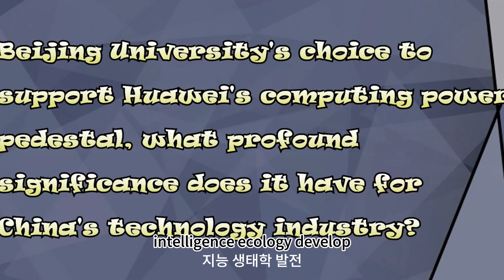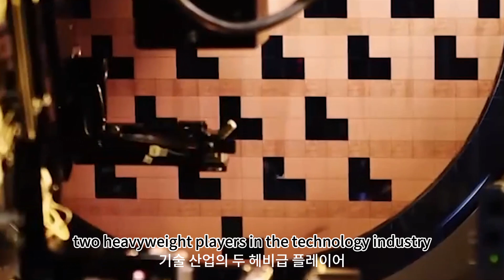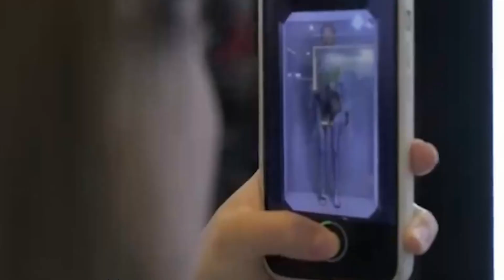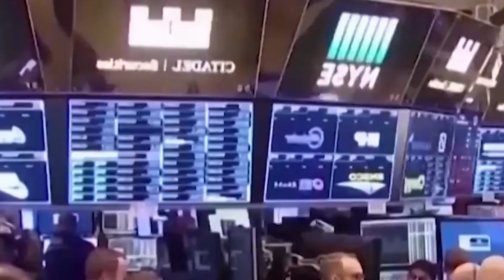Huawei's AI computing power pedestal is emerging!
With the advent of the artificial intelligence era, computing power has become a new favorite in the field of technology, and Huawei's AI computing power pedestal is emerging. As a global leader in the chip field, NVIDIA's monopoly position has led to soaring profits. However, Huawei has stepped forward to challenge this situation, injecting new vitality into the rise of China's technology. In this battle of technology and ecology, how will Huawei disrupt the existing landscape? Can domestic computing power replace the position of foreign chips? How will the future of China's artificial intelligence ecology develop? All of this will be revealed in the battle between Huawei and NVIDIA.

Dear viewers! Through today's video, I am delighted to exchange and discuss the following topics with the audience: 1. What key challenges does Huawei's AI computing power pedestal face in challenging NVIDIA's monopoly position? 2. How has the development of China's artificial intelligence ecology been influenced? How will Huawei's participation change this landscape? 3. Beijing University's choice to support Huawei's computing power pedestal, what profound significance does it have for China's technology industry?

More and more friends are supporting Huawei, including Peking University. Huawei released its AI computing power pedestal last year, with its main competitor being NVIDIA from the United States, a global top three company whose market value far exceeds TSMC and Qualcomm. In the AI era, NVIDIA leads the chip industry, and its high market value stems from its profitability in the field of AI computing power pedestals. Global technology companies generally develop artificial intelligence relying on AI computing power. NVIDIA holds over 90% market share in this field, forming a monopoly. Its new b200AI chip costs $6,000 and sells for $40,000, with a profit margin of up to 85%, and a minimum purchase requirement of 100 chips. Despite the high prices, due to the software and hardware ecosystem NVIDIA has long established, similar to Apple's iOS, customers find it difficult to break away and have to accept its high-priced products.

With the process of globalization, the boundaries between technology and trade are becoming increasingly blurred, but new challenges also arise. In the field of technology, especially in the strategic highlands of artificial intelligence, the United States has long held a leadership position, while other countries often face technological barriers and market access restrictions. However, in this environment, Chinese companies have not succumbed to pressure but actively seek independent innovation and breakthroughs, with Huawei being the most typical representative.

As one of China's technology giants, Huawei deeply understands that in the era of artificial intelligence, computing power is an important indicator of a country's technological strength. Therefore, Huawei not only stands up but also demonstrates its determination to build an autonomous and controllable artificial intelligence ecosystem through action. They have promoted progress in China's AI field from the bottom up by independently developing high-performance chips and releasing the Ascend 910, a groundbreaking AI processor. In addition, Huawei has also introduced the Oceanstor A800, a high-performance storage system designed for AI data, and the CloudEngine XH16800, the industry's first high-capacity AI intelligent switch. The emergence of these products has not only won international attention for Huawei but also added luster to China's high-tech industry's overall strength.